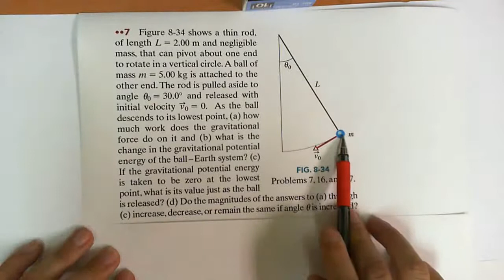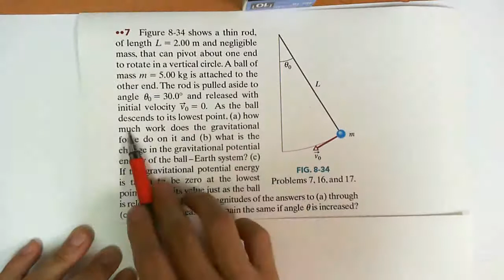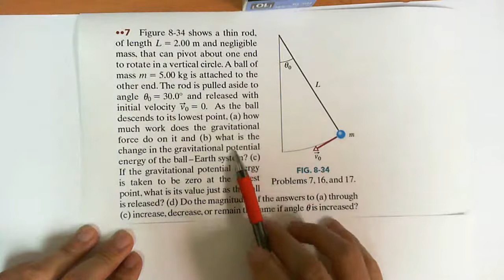prob 08 07 m